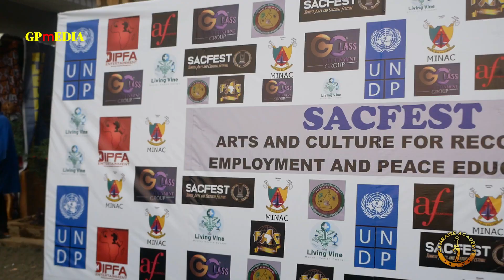SUNRISE ARTS AND CULTURAL FESTIVAL (SACFEST) FIRST EDITION ON UPTOP.